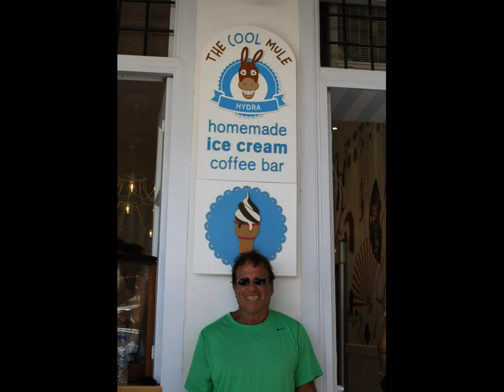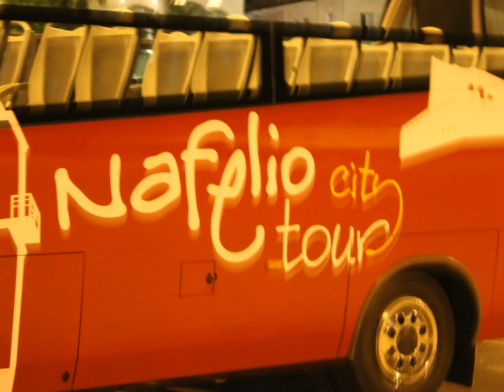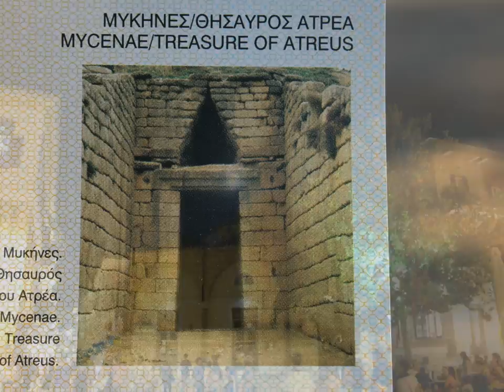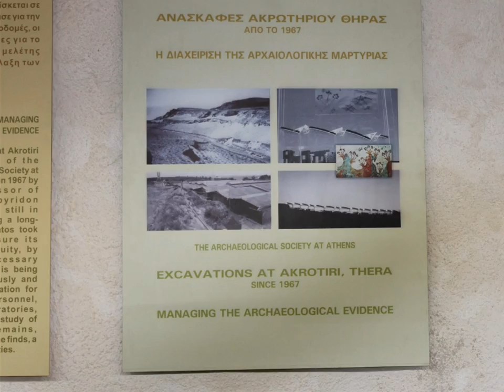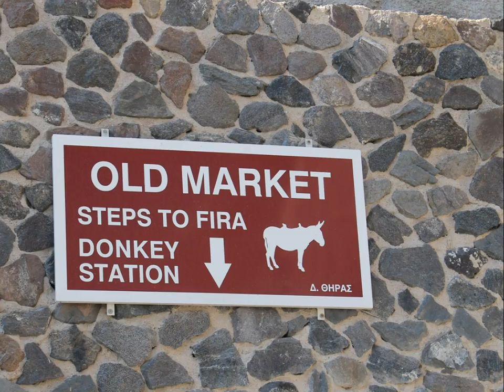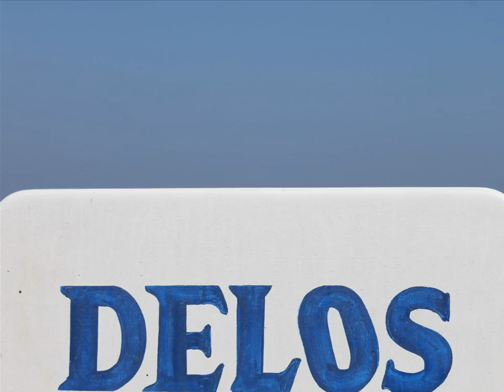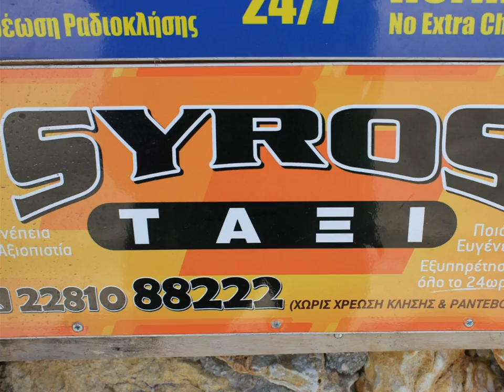Greek Islands 2015